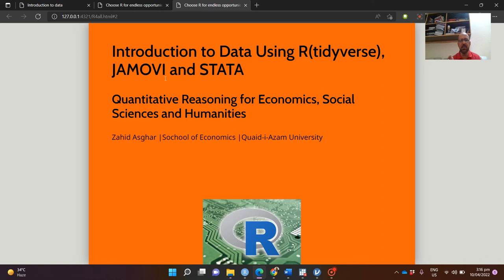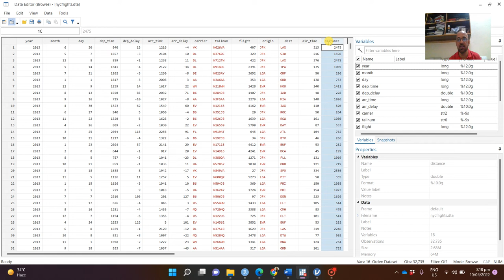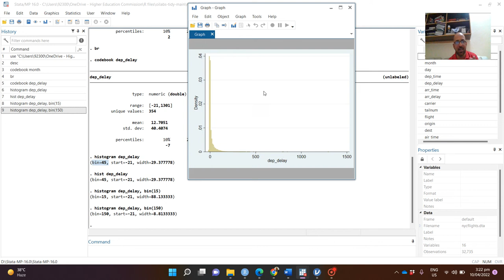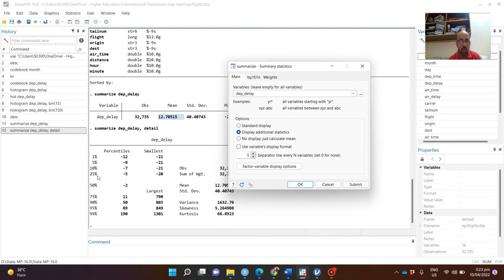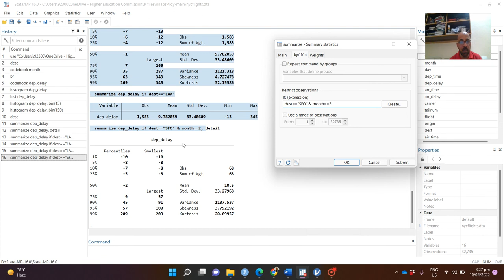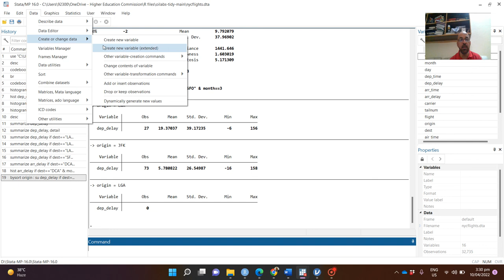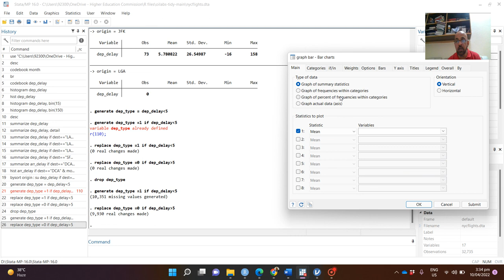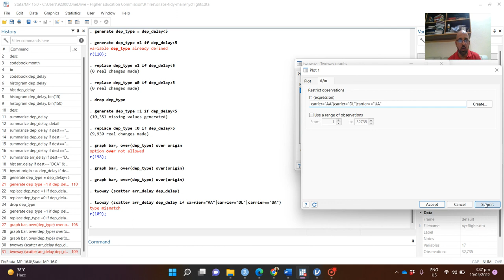Introduction to Data Lab using STATA URDU/HINDI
This is lab based from OpenIntro Statistics. I am using STATA for this video and will upload  Jamovi and R in the next videos. Advantage of JAMOVI is simple to use for basic analysis and R is obviously lingua franca of data analytics besides that both are free.